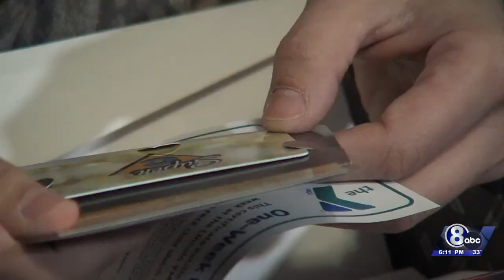Magic Moments: Single mom of three battling stage 4 cancer